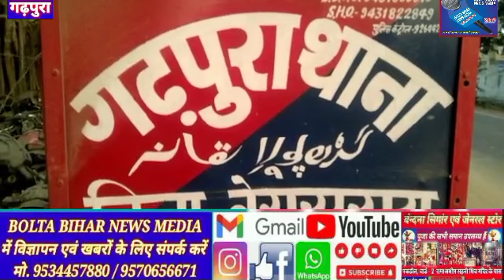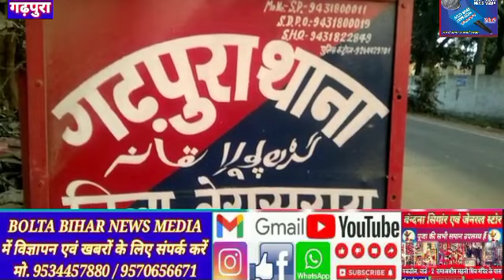पूर्व विधायक एवं स्थानीय सरपंच पर हुआ जानलेवा हमला बाल बाल बचे सभी लोग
गढ़पुरा :थाना क्षेत्र के कुम्हारसों गांव में रविवार की देर रात पूर्व विधायक एवं स्थानीय सरपंच के ऊपर जानलेवा हमला करने का मामला प्रकाश में आया है। जानकारी के अनुसार रविवार की रात राजद के पूर्व विधायक उपेंद्र पासवान अपने पुत्र युवराज धीरज स्थानीय कुम्हारसों सरपंच वीरेंद्र झा व अन्य लोगों के साथ एक पूजा कार्यक्रम में बखरी जा रहे थे जिस दौरान कुम्हारसों गांव स्थित डीहवारा बाबा स्थान के समीप 30 से 40 की संख्या में लोग इकट्ठा थाा। भीड़ को देखते हुए विधायक ने अपनी गाड़ी को रुकवा कर लोगों से जानकारियां प्राप्त करने को ले ज्योति गेट को खोला जिस दौरान स्थानीय लोगों ने गाड़ी में बैठे सरपंच के ऊपर थप्पड़ मुक्का से हमला कर दिया वहीं विधायक पुत्र युवराज धीरज समेत गार्ड के साथ भी धक्का-मुक्की की गई। जब तक विधायक कुछ समझ पाते तब तक उग्र भीड़ गाड़ी को भी तोड़फोड़ करना शुरू कर दिया लेकिन सुरक्षा गार्ड के सूझ बूझ व आसपास के लोगों के इकट्ठा होने के बाद मामला को बीच-बचाव कर शांत कराया गया। घटना की सूचना थाना पुलिस को दी गई जहां घटना की सूचना पर गढ़पुरा थाना पुलिस मौके पर पहुंची मामले की छानबीन में जुट गए । इस संबंध में विधायक पुत्र के द्वारा गढ़पुरा थाना में एक लिखित आवेदन देकर गांव के ही आधा दर्जन नामजद लोग एवं 25 से 30 अज्ञात लोगों के ऊपर मामला दर्ज कराया है जिसमें जातिसूचक गाली देने व जानलेवा हमले का मामला दर्ज कराया गया है। इस संबंध में थाना अध्यक्ष मनीष कुमार आनंद ने बताया की प्राप्त आवेदन के आलोक में मामले की छानबीन कर प्राथमिकी दर्ज करते हुए दोषियों की खोजबीन प्रारंभ कर दी गई है।